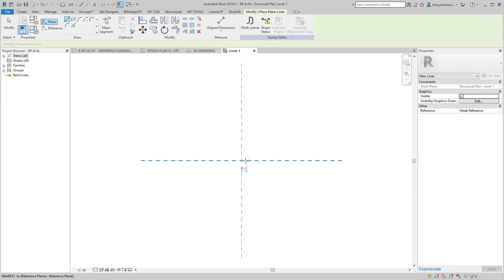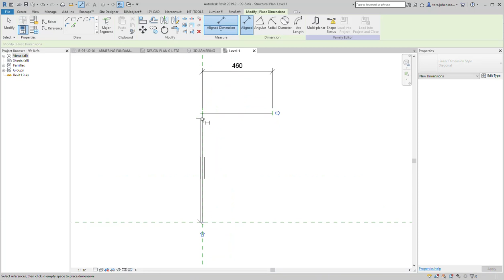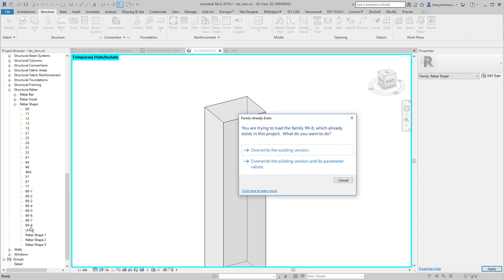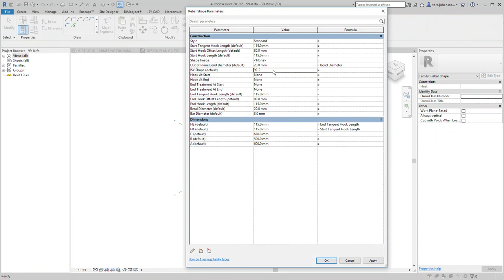Revit Sketch Multi planar Rebar bug when edit family